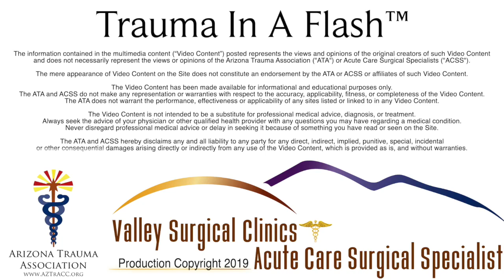Trauma In A Flash: REBOA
Did you know that REBOA was first introduced in case studies published during the Korean War? This two-part series looks at the indications, contraindications, complications and insertion techniques of REBOA.